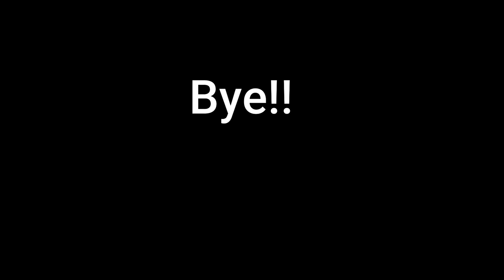Super star Rajinikanth's house tutorial in Minecraft